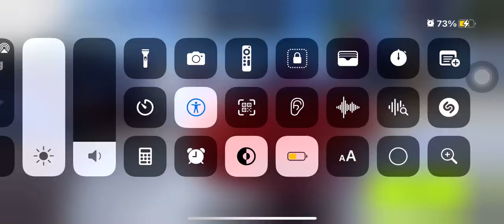Asphalt 9 legends